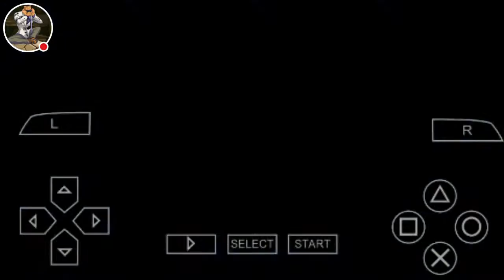My PPSSPP - PSP emulator Stream again fail and no sound for some reason ????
Watch me play PPSSPP - PSP emulator! And watch me suck so bad but i have not played metal slug and its a good feel to play it but man i am ass at this game i never played this one and never knew we had to or so more characters to play as and 1 of them can come back up with one last go its pretty badass but at the end got me Going like WTF bro WTF but idk if this is the developers choosing if you get the game some were like if you get this on emulator idk but ibam suck and if you could tell me how to fix this i will continue XD ibam so bad at this lol